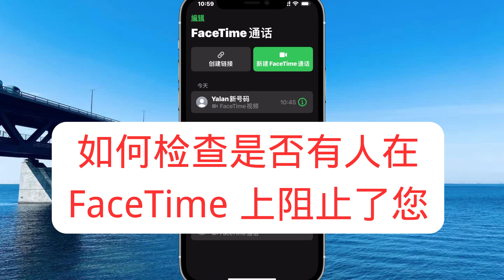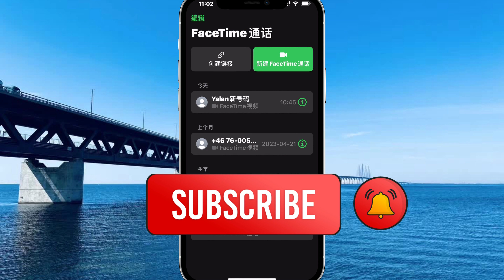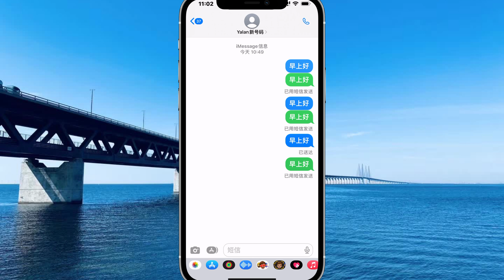如何检查是否有人在 FaceTime 上阻止了您 (2025)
如何检查是否有人在 FaceTime 上阻止了您
如果您想检查是否有人在 FaceTime 上阻止了您，那么这个视频适合您！

如果这对您有帮助，请在下面的评论中告诉我。